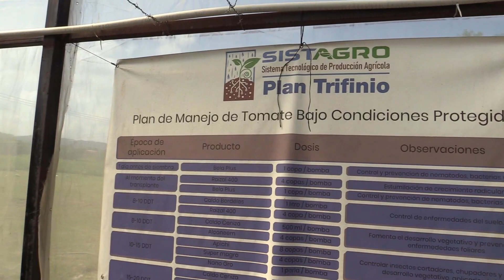Seguridad Alimentaria - Holcim El Salvador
Con el Programa de Seguridad Alimentaria, hemos podido crear 125 huertos caseros con los que las familias beneficiarias han podido cultivar una gran variedad de vegetales para su consumo y comercialización, brindando así sustento a sus hogares.